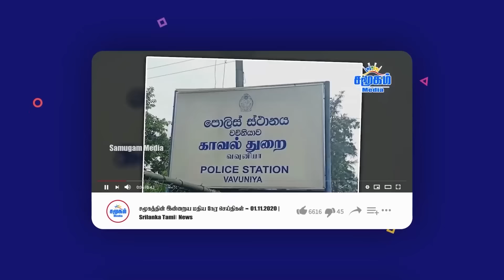பெரிதாக திட்டம் போடும் ஈரான் | ஒட்டுமொத்த உலகிற்கும் ஆபத்து | Samugam Media